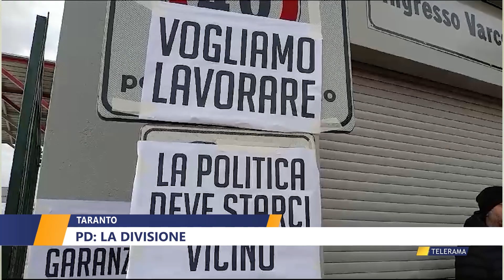TARANTO, PD LA DIVISIONE di WALTER BALDACCONI